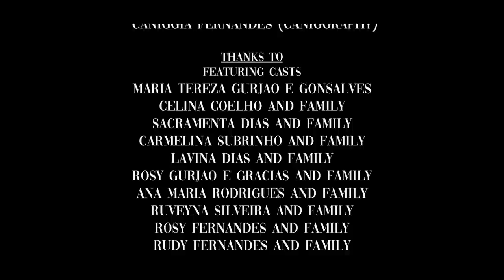Fr. Ronaldo Fernandes-with Parish Youth of Agassaim Presents | Avoi Mhoji Mama Mhoji